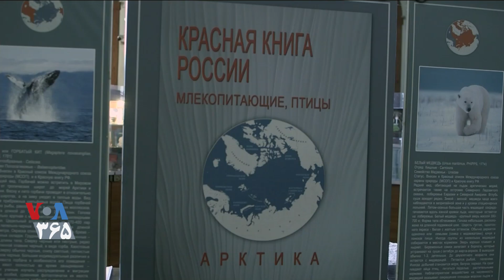هشدار مقام‌های اطلاعاتی آمریکا درباره فعالیت روسیه در قطب شمال